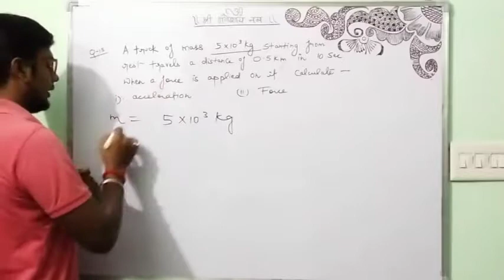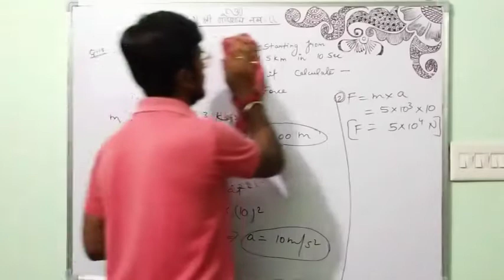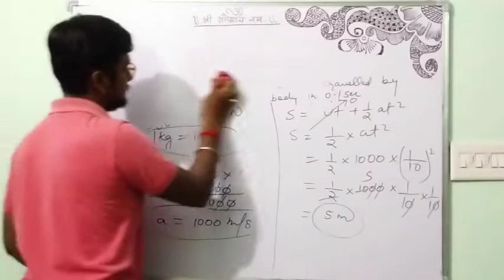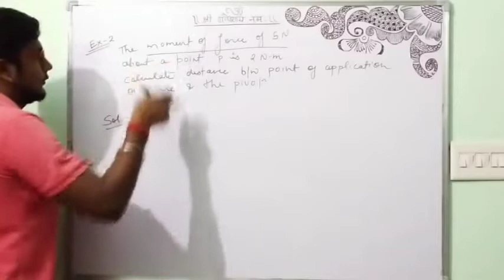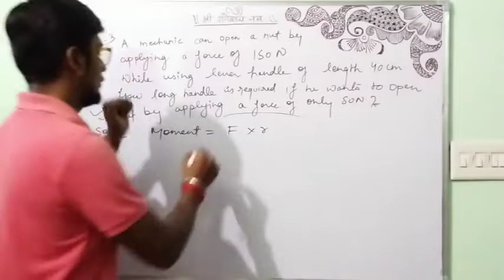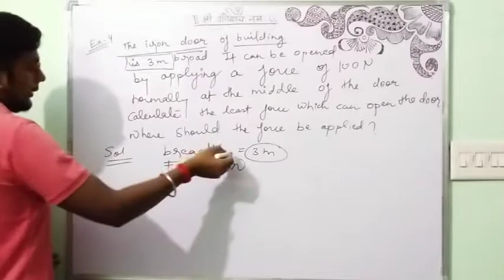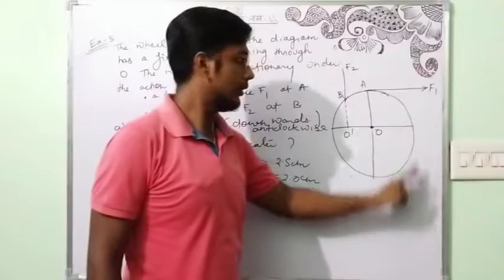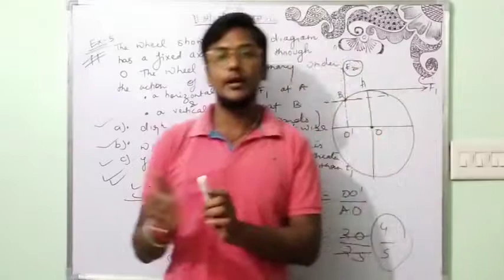Naresh Tutorials|Carona Se Shurakcha|Numericals 2| Chapter-1 Force|Physices| Online Classes|NTO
This video contains a brief explanation of the chapter name Force of ICSE class X subject Maths. You may join us by downloading the app You may visit our classes Naresh Tutorials Raebareli near Nehru Nagar railway crossing 229001.👍 Like, share, and subscribe to our channel and press the bell icon for upcoming videos.